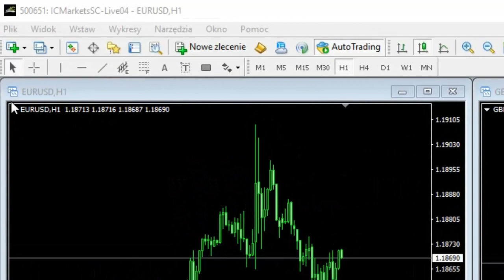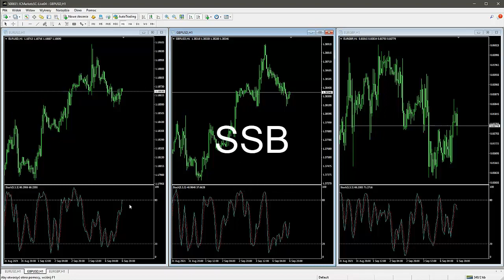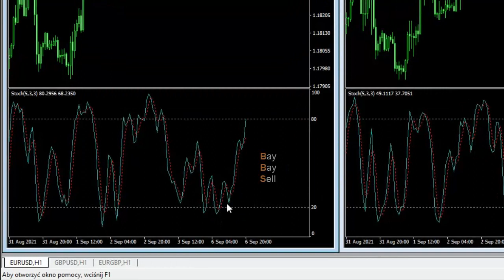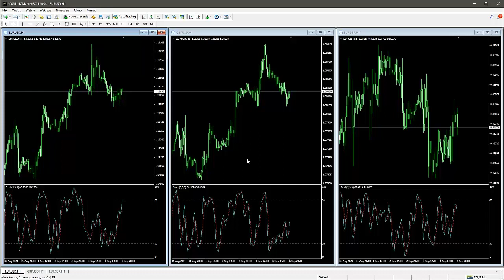Krzyż hedgingowy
Materiały szkoleniowe grupy sTrader. Po więcej szczegółów zapaszmy na